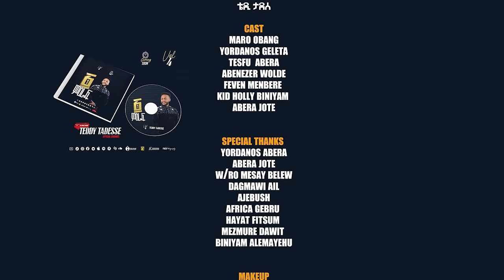💥“ብሩህ ቀን” Track 2 ከ፩ምዕራፍ Album ቴዲ ታደሰ Biruh ken Teddy Tadesse vol.4 2016/2023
You can find my Album Wa! on iTunes

Copyright:Teddy Tadesse Official Channel. /Tewodros Tadesse/ብሩህቀን አዲስ_መዝሙር ቴዲ_ታደሰ yamarenewzemene Teddy_Tadesse Ethiopian protestant_mezmur #2015_2022!

Copyright:Teddy Tadesse Official Channel. /Tewodros Tadesse/
ይህ  የዩቲዩብ  ቻናል የዘማሪ ቴዲ ታደሰ ነው !በዚህ ቻናል የተለቀቁ መዝሙሮች በድምፅ እንዲሁም በምስል የተቀናበሩትን ወደፊት የሚለቀቁትንም ሁሉ በዚህ ቻናል ብቻ ያገኛሉ!